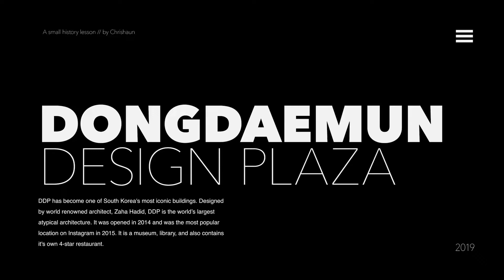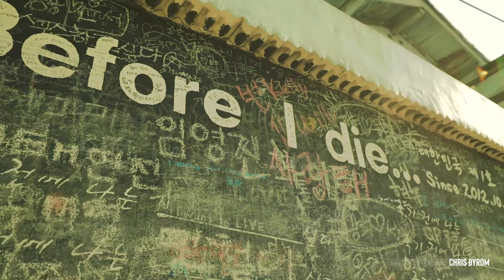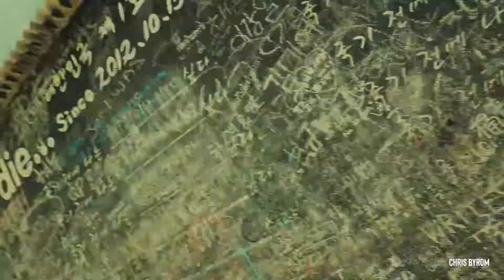Unveiling Seoul's Hidden Treasures: Dongdaemun Design Plaza & Ancient City Walls | Epic Adventure!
Embark on an unforgettable journey with me as we explore the mesmerizing wonders of Seoul! Join me in this exhilarating vlog where I delve into the enchanting Dongdaemun Design Plaza (DDP) and uncover the mystique of ancient city walls. Armed with my trusty t7i, I captured breathtaking moments that transcend time and space. This isn't just a vlog; it's a visual masterpiece showcasing some of my most awe-inspiring photos yet! 📸✨

Ever since my college days, Dongdaemun Design Plaza has beckoned me, and now, after years of anticipation, I've finally embarked on this South Korean adventure. As I traverse the streets of Seoul, I'm not only capturing stunning images but also immersing myself in the rich tapestry of its history. Did you know that Seoul is the vibrant crossroads of the Asia-Pacific region? Discover the secrets of this dynamic city with me!

Hungry for more visual delights?

Get everything I used to make this vlog  ⬇️

MY Camera
DOPEST Zoom Lens
72mm VARIABLE ND Filter: K&F Concept